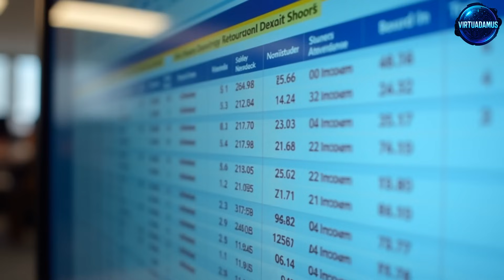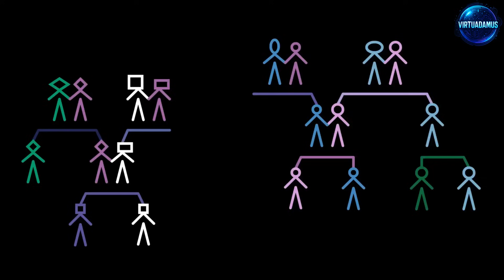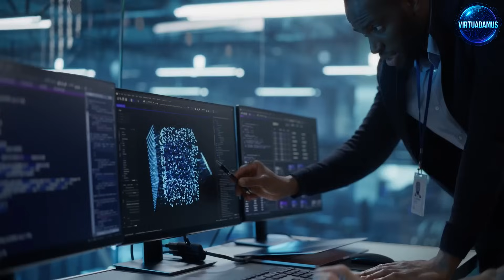UK's AI Predicts Child Abuse Before it Happens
In the UK, artificial intelligence is now being used to predict which children may be at risk of abuse—before any harm is reported.
By analyzing data from healthcare records, school attendance, housing conditions, and parental behavior, the system generates “risk scores” that can trigger early intervention by social services.
Supporters say it’s a powerful tool to protect children.
Critics warn it could automate dangerous profiling and surveillance of families.
Virtuadamus breaks it down.